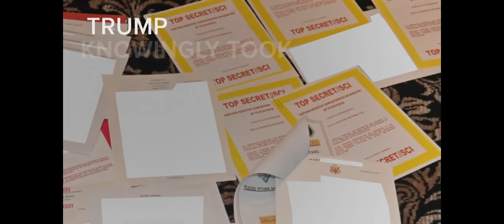Biden 'surprised' government records found at old office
Biden says he doesn't know what’s in the documents, adding his lawyers have suggested he not inquire what was in them.